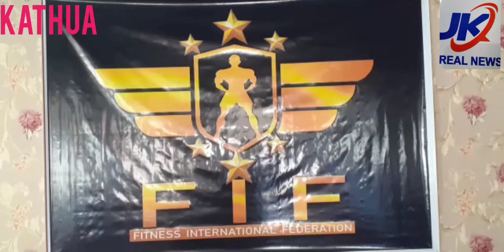Today International judge of FIF, reached at kathua.